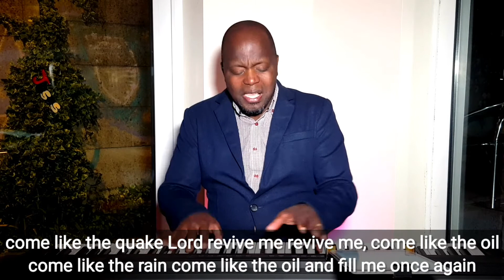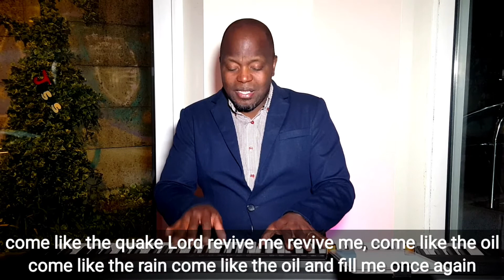Falling in Love with Jesus with Lyrics (Andrew Fynn)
Live worship set recorded during the Lockdown. This is a cover of Jonathan Butler's classic the second song is written by me , Holy spirit I need thee. Enjoy